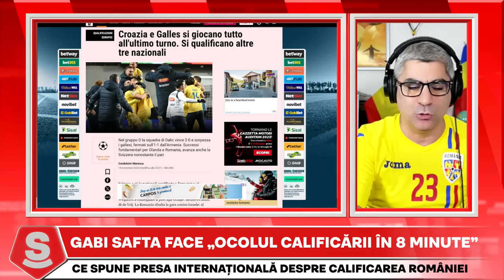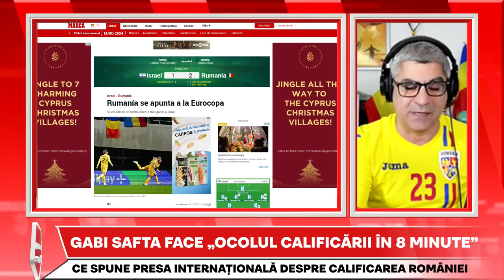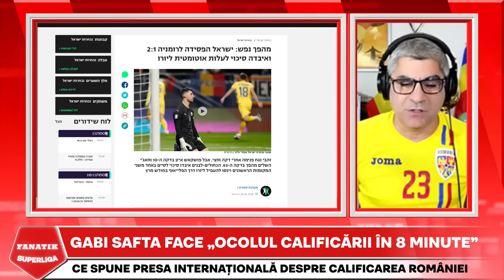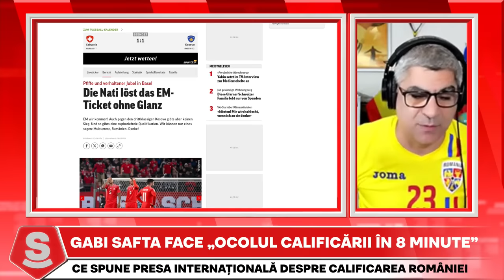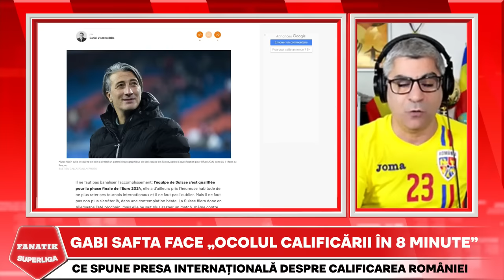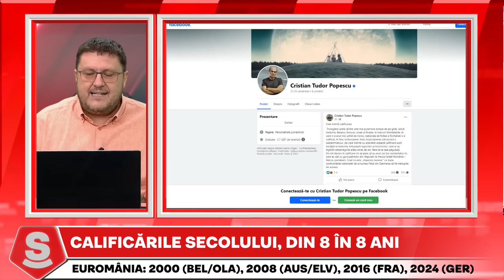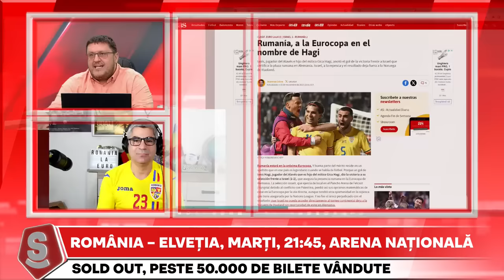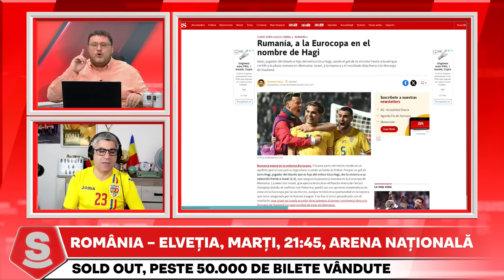Horia Ivanovici, SHOW DE COLECTIE dupa CALIFICAREA Romaniei la EURO | Fanatik SuperLiga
Horia Ivanovici si invitatii FANATIK SuperLiga, Adi Ilie, Vivi Rachita si Robert Nita, au analizat pe larg calificarea nationalei Romaniei la Euro 2024. De asemenea, Mihai Stoichita, Dumitru Dragomir si Florin Manea au vorbit despre victoria Romaniei cu 2-1 in fata Israelului, iar Cristi Coste a dezvaluit de la Budapesta detalii din culisele meciului care duce Romania la Euro 2024